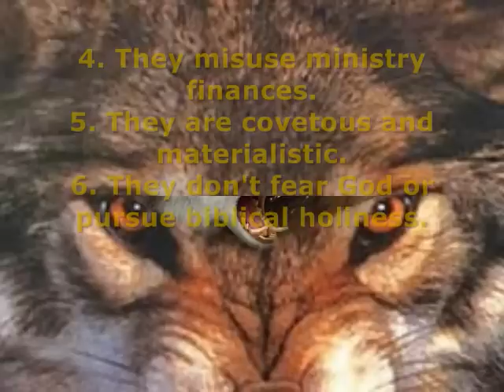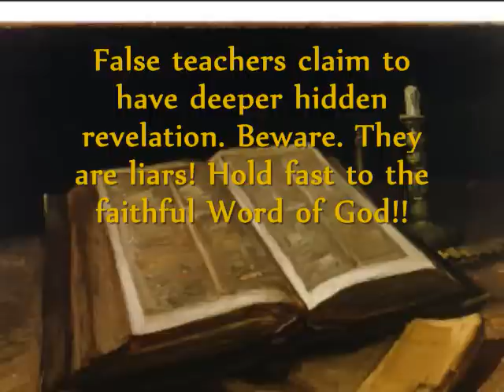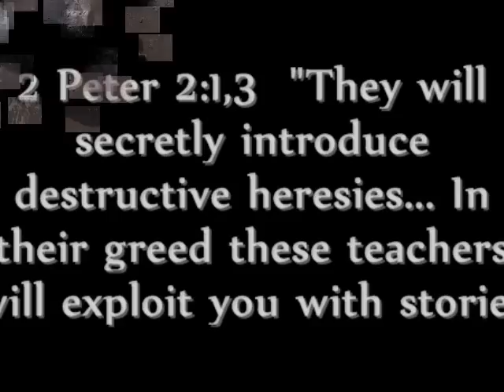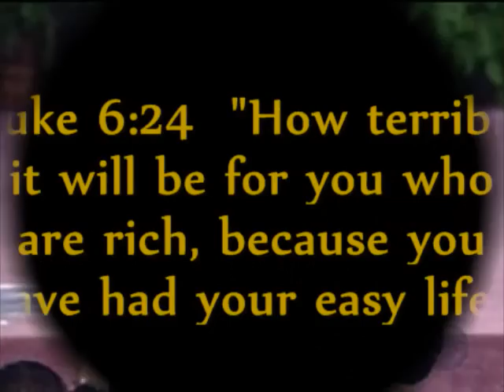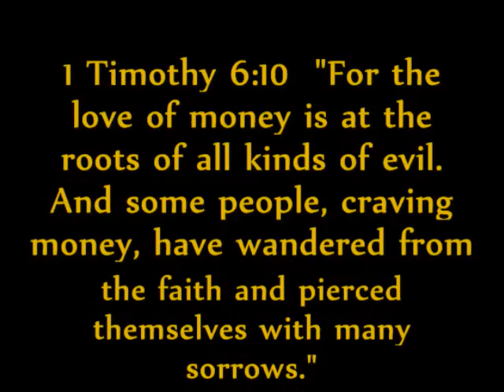False Teachers! "Agony of Deceit" [Prosperity Gospel-Word of Faith]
WATCH THIS VIDEO IN 480P FOR HIGH QUALITY ON THE RIGHT SIDE OF VIDEO ABOVE 360P.You MUST hear this song! A powerful song and teaching that gives you a serious warning concerning false teachers and their ungodly dangerous doctrines. You should listen to holy men of God who preach the truth from a sincere heart.THIS SONG IS FROM THE CD "CONSIDER THE COST" BY STEVE CAMP.I CONSIDER IT ONE OF HIS BEST. The following book is a very good book to read on the subject it is called "The Agony of Deceit" by Michael Horton. The song is based on this book and 2 Peter 2. You can order this book on Amazon.com or ebay.
If you are a serious Christian and want to know the truth about this Movement consider buying these books.

You can find these books on amazon.com

1. "A Different Gospel" by D.R. McConnell
2. "The New Charismatics"  by Michael Moriarty
3. "Christianity in Crisis" by Hank Hanegraaff
4. "The Seduction of Christianity"  by Dave Hunt
5." The Word-Faith Controversy" by Robert Bowman
6. "The Born Again Jesus of the Word-Faith Teaching" by Judith Matta

7. "The Strange World of Benny Hinn"
8. The Disease of the Wealth and Health Gospel" Gorden Fee (A renown godly Pentecostal Bible scholar).

If fact there is no church historian or Bible Scholar that would agree with these false teachings. I know this movement well. I graduated from Rhema Bible Training Center in 1979 and spent 12 long years as a part of this movement. I preached in many WOF Churches. I was a devout reader of E.W. Kenyon. I read one of his books over 40 times! I met and heard many of the key figures of this movement in the '70s and 80s. So I'm not a novice on the subject. God by His grace set me free from these false doctrines in 1988. At the time I was a pastor of a growing church. I recanted before my congregation. The Bible became like a new book to me, so precious, pure and powerful. Since then I've been on the narrow road that leads to life. I now preach the Gospel as according to Jesus and the Apostles as inspired by the Holy Spirit. Finally, let it be said that not all pentecostals agree with the Word of Faith Movement. God bless you. PLEASE WATCH THIS VIDEO IN HIGH QUALITY.